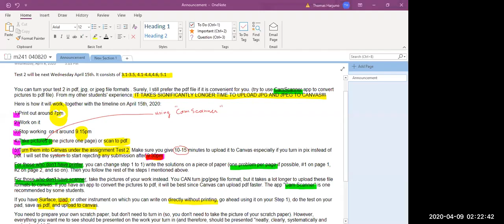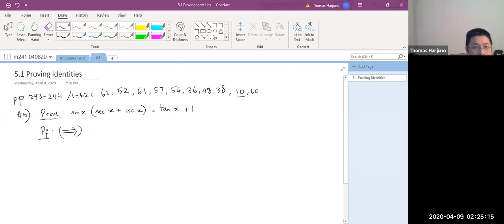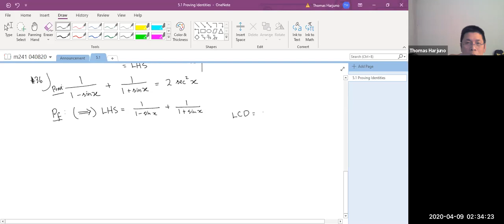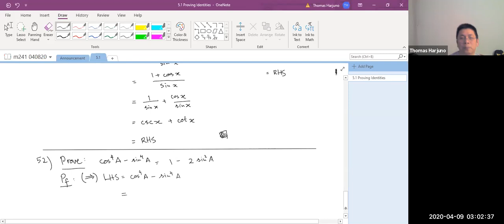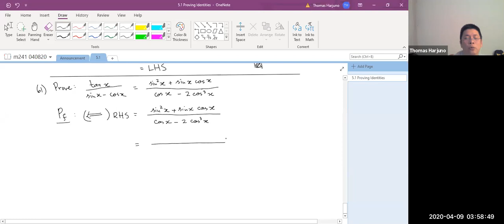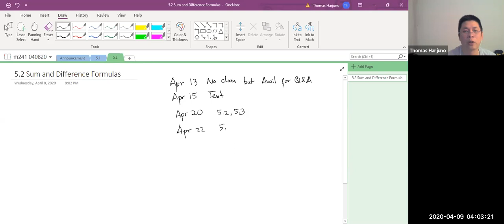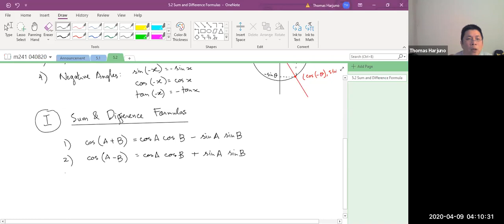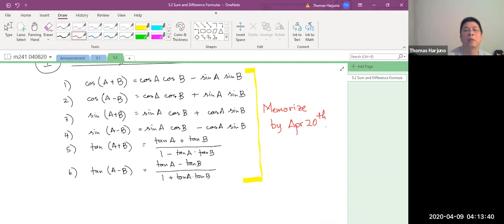Math 241 Trigonometry with Vectors: 5.1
WLAC Math 241 Trigonometry with Vectors
Proving Identities